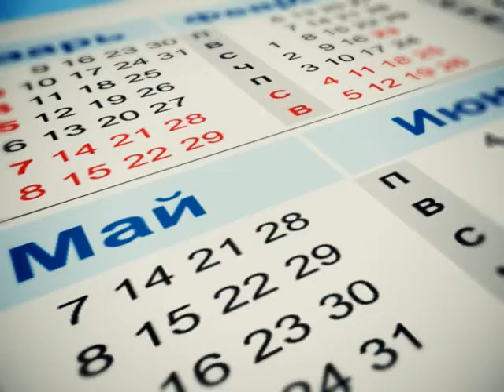Календарь губернии 3.01.2015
В этот день, но много лет назад...
Сегодня в мире отмечается необычный праздник. Эту дату считают днём рождения соломинки для коктейлей. Изобрёл её американец Марвин Стоун.
Он сделал трубочку из бумаги: вырезал длинную полоску, намотал её спиралью на карандаш, предварительно намазав один из краёв клеем, а затем снял полученную трубочку. А 3 января 1888 года ему были выданы патентные документы на «бумажную соломку для питья коктейлей и прочих жидкостей». До 1906 года соломинки изготавливали вручную, а потом придумали специальный автомат.
3 января 1929 года родился выдающийся органист-исполнитель Гарри Яковлевич Гродберг. Он принимал непосредственное участие в открытии самарского органа, который сделали по его проекту. А всего Гарри Гродберг построил около 70 органов. Сам же «властелин органной державы» говорил о своём любимом музыкальном инструменте так: «Орган – гениальное изобретение человека, инструмент, доведённый до совершенства".
3 января также родились: легендарный советский шахтёр, основоположник целого движения Алексей Стаханов; американский актёр, режиссёр, сценарист и продюсер Мэл Гибсон; советский поэт Николай Рубцов; английский писатель жанра фэнтези, автор популярных книг "Хоббит" и "Властелин колец" Джон Толкиен; итальянский кинорежиссёр, сценарист, продюсер Серджо Леоне; немецкий автогонщик, многократный рекордсмен и чемпион «Формулы-1» Михаэль Шумахер; популярные российские актёры театра и кино Александр Половцев, Владимир Стеклов и Александр Лазарев.
Чем еще запомнился в истории 3-й день января